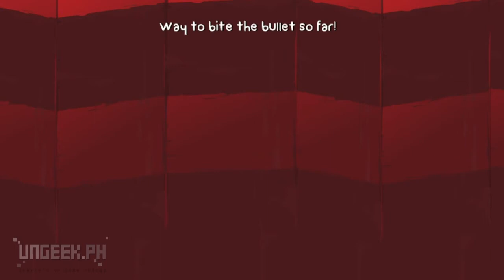MAFIA APPROVED! - Let's Play BattleBlock Theater with Rob and Kelly (P1)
Let's play Battleblock Theater! This is Rob and, today, we have Kelly of WhatUpKelly with us to mess around with this awesome game we discovered on STEAM.

Kelly is a fun and awesome gamer (as you'll soon find out as you watch this video) and we've been wanting to do a video together for some time now. We chose Battleblock Theater because the narrator's awesome (LOL) and the game looked great! We also knew it was best with controllers but we decided to play it with keyboard and mouse... so that this would be a trainwreck - a beautiful  and amazing trainwreck that would be pretty to behold and, at times, painful to watch. haha

She's uploading this video as well on her channel so be sure to check it out as well! Kelly has awesome videos up and they're definitely worth seeing.

*hearts*
*happy faces*